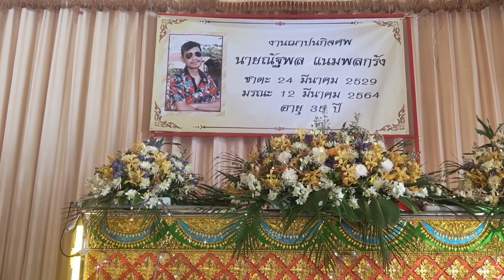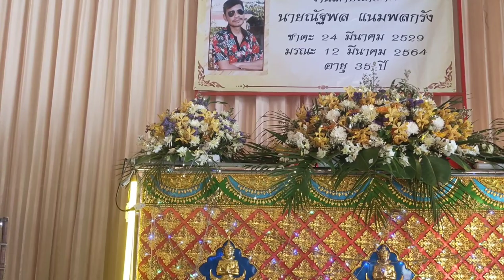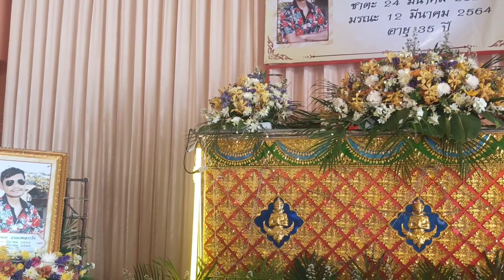ส่งน้อง"บอย"สู่สัมปรายภพ